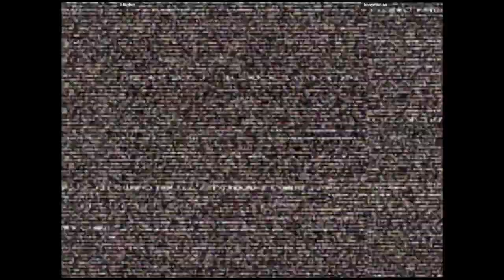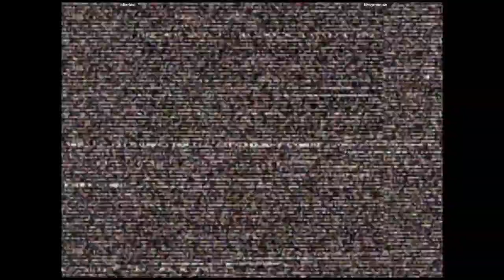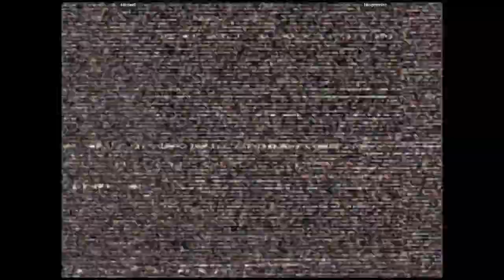CVS2 🕹 blindest 🇫🇷 VS bboymaniac 🇵🇹| Fightcade